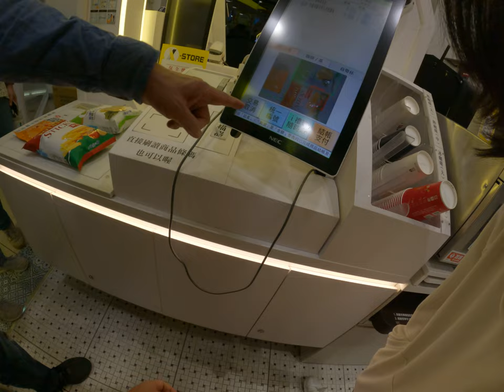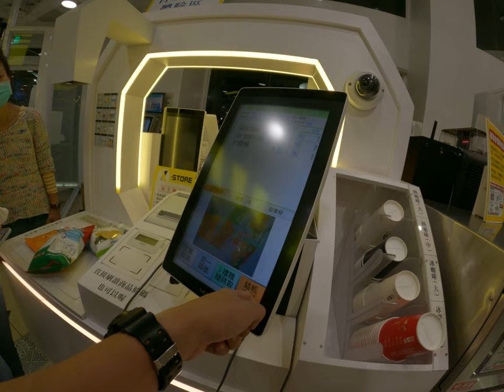7 Eleven智慧商店便是錯誤 商品無法辨識 2